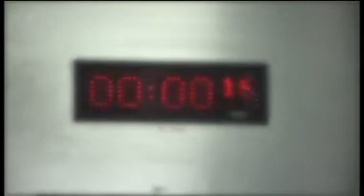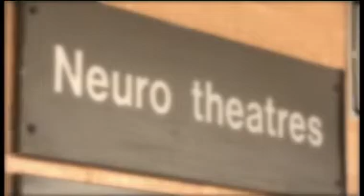Fixers Brain Tumour Story on ITV News West Country (West), April 2013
A Fixer Noel Moss, 24, from Cheltenham , whose mum was told she would have had two weeks left to live if a large brain tumour was not removed, is creating a campaign to raise awareness of brain tumour symptoms.  Broadcast on ITV News West Country (West region), April 2013.